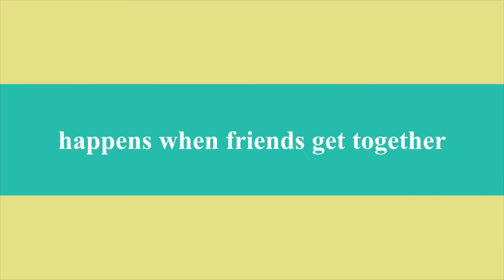Simple Beauty Trailer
Loren Petisce loves makeup! Now she shares her passion with friend Whitney Fourquet in her new series, 'Simple Beauty.'